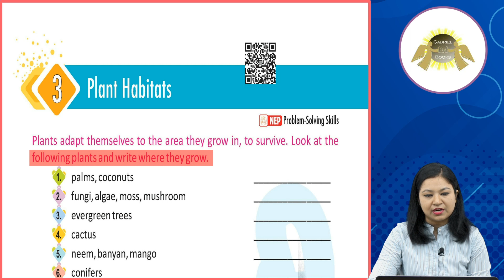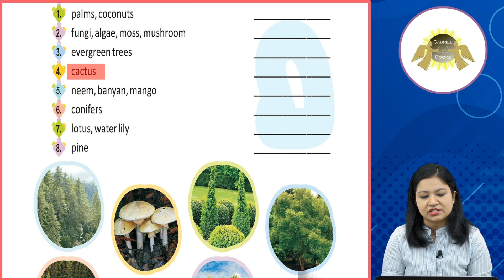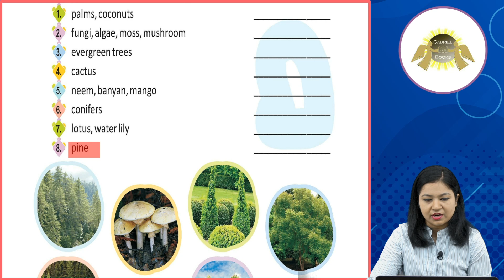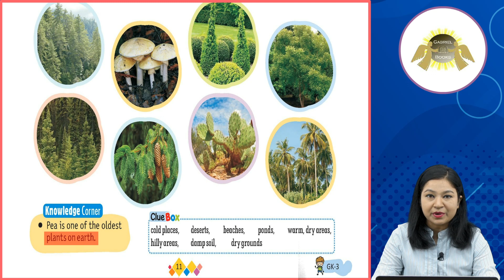Ch 3 | Gabriel Books | Gk | Class 3 | Plant Habitats | For children